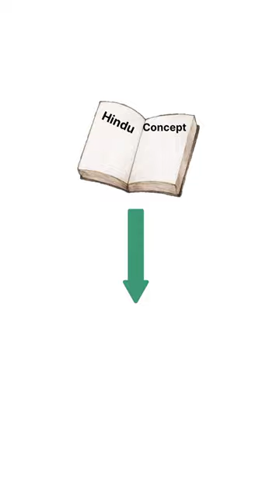Muhammad ibn Musa al-Khwarizmi Father of Algebra